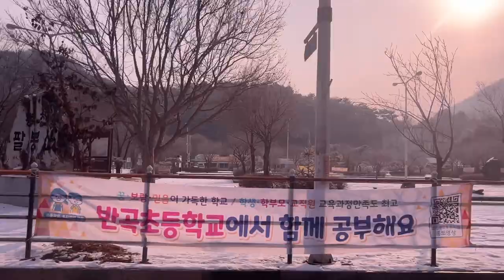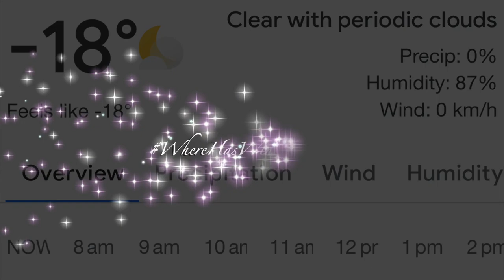Drive from Incheon Airport to Vivaldi Park Ski Resort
SouthKorea
South Korea in Winter - ski, snowboard, Nami Island, Garden of Morning Calm, and more.